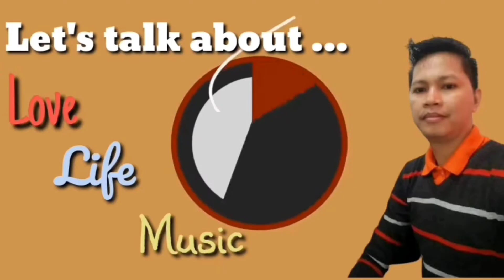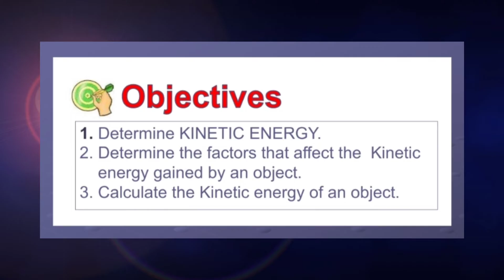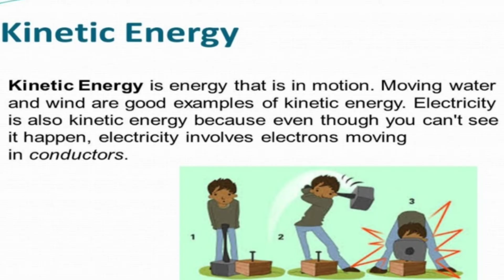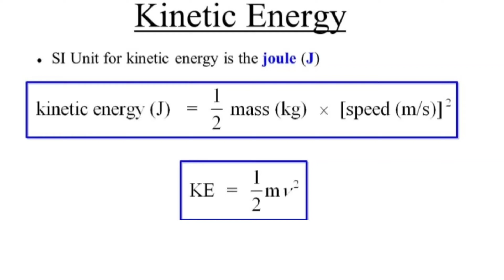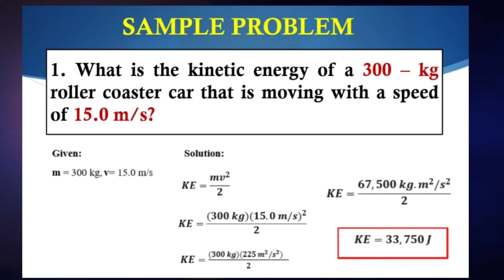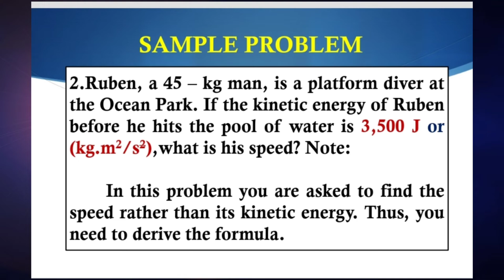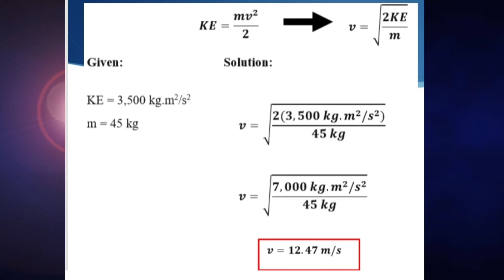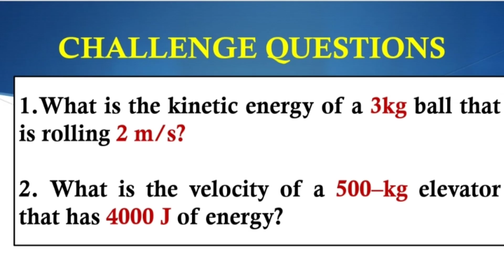Vlog#11 - KINETIC ENERGY